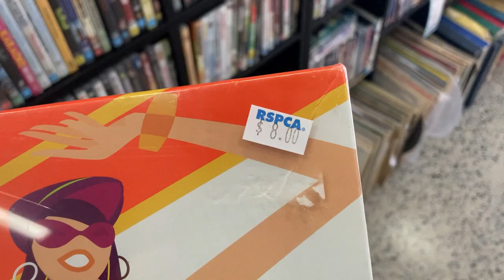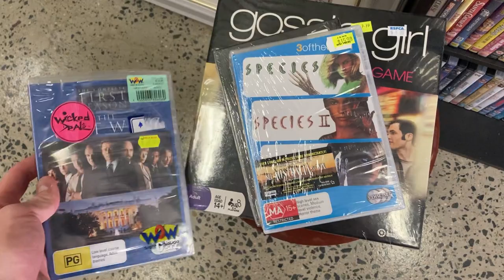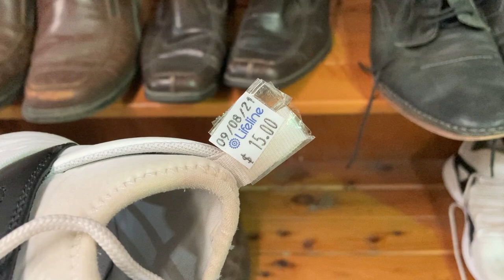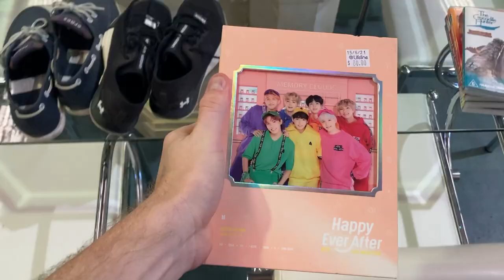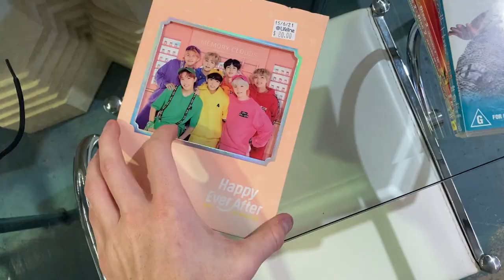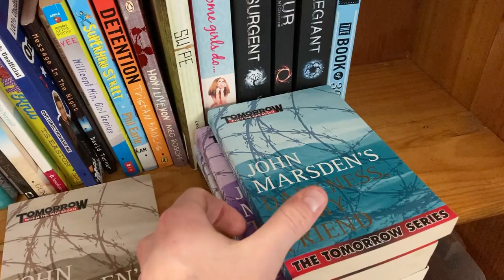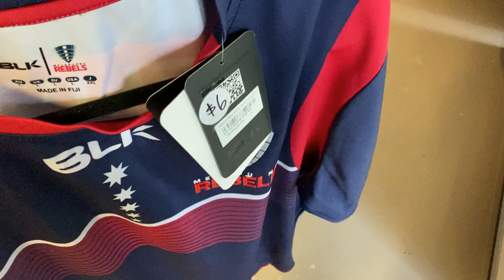I Was Shocked To Get It This Cheap..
I found bags of thrifted heat to sell on eBay!  Check out what I'm picking up in this week's edition of a Trip to the Thrift!  Enjoy.